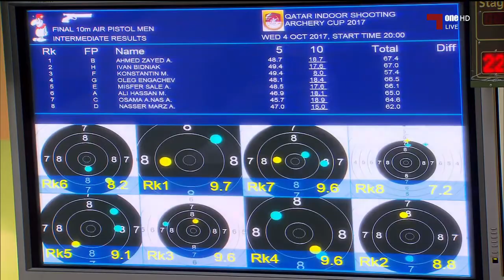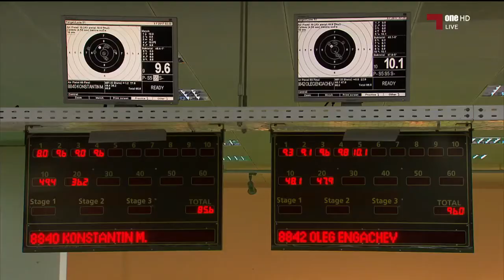نشرة منتصف النهار .. قنوات_الكاس 7-10-2017